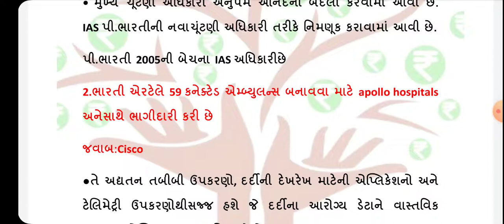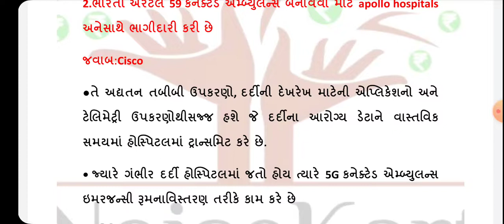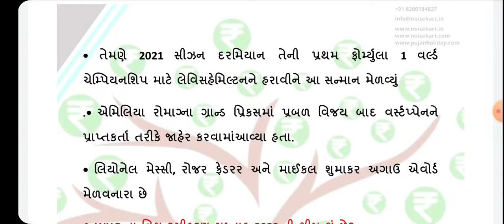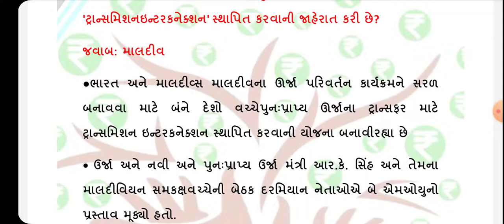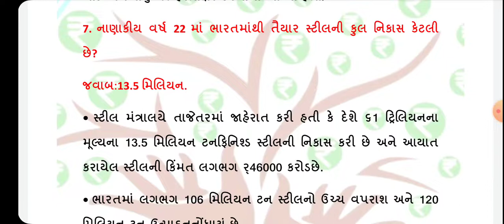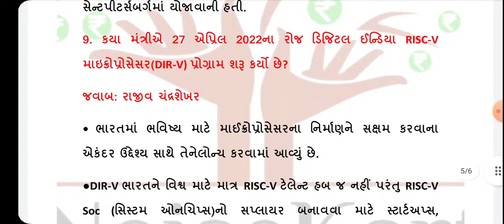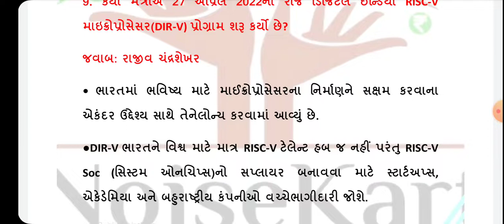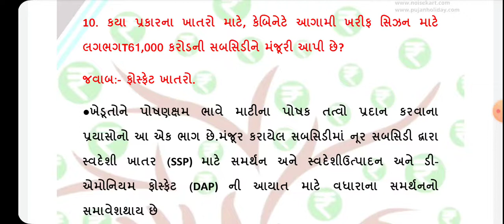DAILY CURRENT AFFAIRS 29/04/2022 @Tarunkumar Modi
OPEN ACCOUNT IN UPSTOX THROUGH THIS LINK AND GET 100 RS

any Assistance for account opening 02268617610 ઉપર મિસ્કૉલ કરો...

check online RTO  Challan